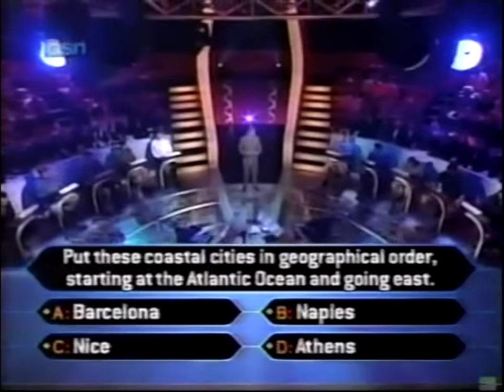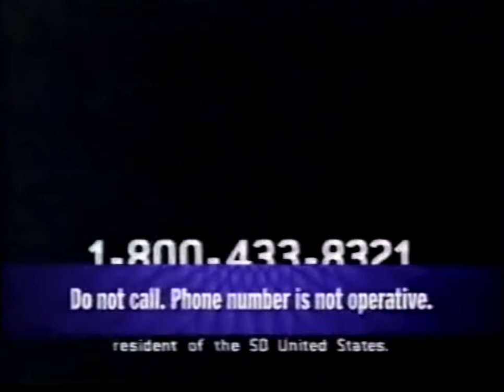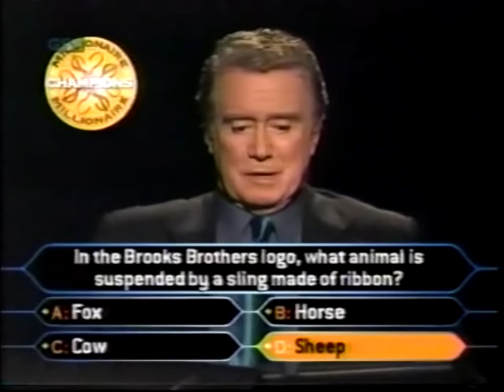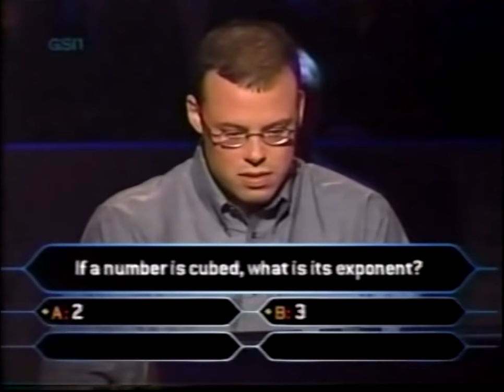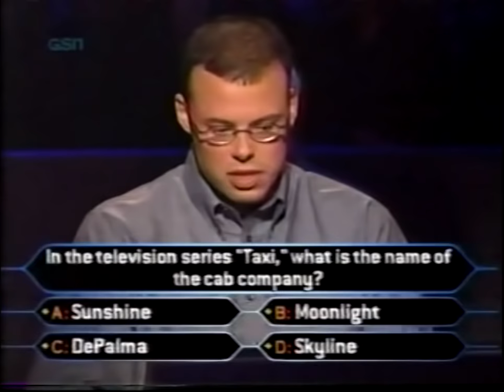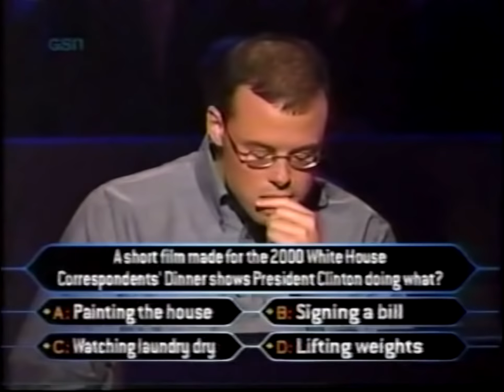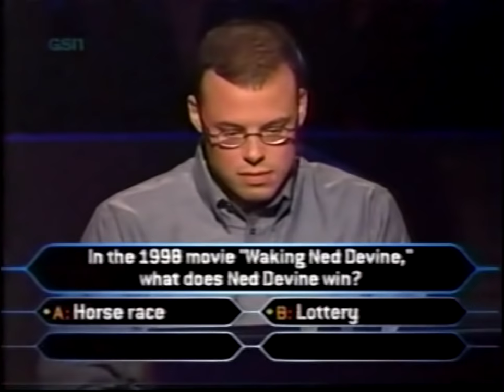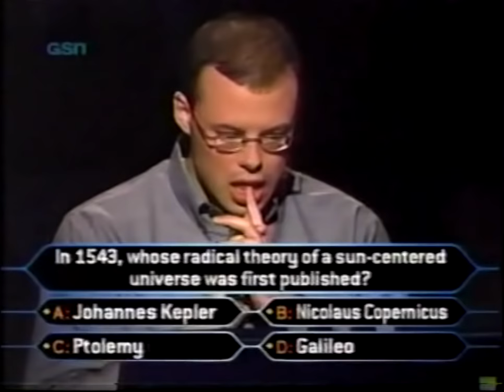Tim Shields on Who Wants to be a Millionaire champions edition (2000)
! - Be aware, the clip goes a little haywire after the highlights of Tim's $500k win.

Former $500,000 winner Tim Shields returns on the Champions edition to go for the million again. I'll be uploading the remaining champions contestants so the entire series'll be on youtube.